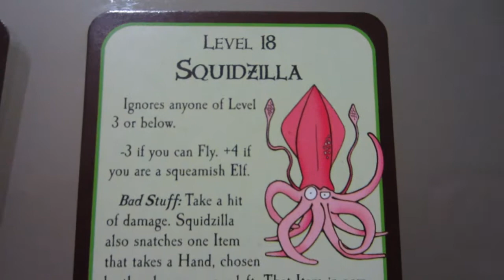Evil Squidzilla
We played Quest for Munchkin (with Expansion pack) tonight and one of the monsters floating around was a little bit scary... No one wanted to even get near the damn thing... and for good reason...

The final tally is as such:

Lightning fast Ancient Hairy Slime-dripping Bat-Winged Armored Coldly Rational Enraged Demonic Venomous Squidzilla with eyes in the back of its head with an umbrella equipped with an Unnatural Axe.
Plus it's Mate...

Total power with bonuses= 87 (plus Mate = x2 = 174) with 19 treasures each copy.